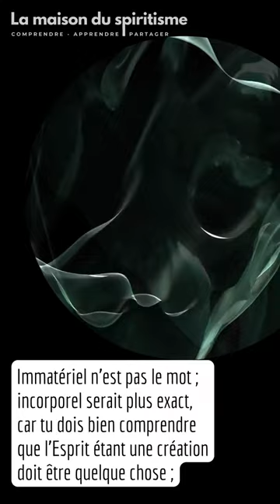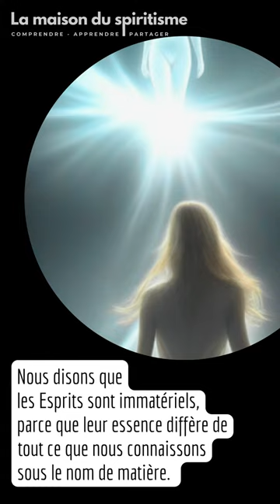Nature et origine des Esprits - LA MAISON DU SPIRITISME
Le livre des Esprits - Allan Kardec
Chapitre 1 - Questions 4 - 9

LE LIVRE DES ESPRITS
Allan KARDEC Chapitre I

4. Où peut-on trouver la preuve de l'existence de Dieu ?

« Dans un axiome que vous appliquez à vos sciences : il n'y a pas d'effet sans cause. Cherchez la cause de tout ce qui n'est pas l'œuvre de l'homme, et votre raison vous répondra. »

Pour croire en Dieu, il suffit de jeter les yeux sur les œuvres de la création. L'univers existe, il a donc une cause. Douter de l'existence de Dieu, serait nier que tout effet a une cause, et avancer que rien a pu faire quelque chose.

5. Quelle conséquence peut-on tirer du sentiment intuitif que tous les hommes portent en eux-mêmes de l'existence de Dieu ?

« Que Dieu existe ; car d'où lui viendrait ce sentiment s'il ne reposait sur rien ? C'est encore une suite du principe qu'il n'y a pas d'effet sans cause. »

6. Le sentiment intime que nous avons en nous-mêmes de l'existence de Dieu ne serait-il pas le fait de l'éducation et le produit d'idées acquises ?

« Si cela était, pourquoi vos sauvages auraient-ils ce sentiment ? »

Si le sentiment de l'existence d'un être suprême n'était que le produit d'un enseignement, il ne serait pas universel, et n'existerait, comme les notions des sciences, que chez ceux qui auraient pu recevoir cet enseignement.

7. Pourrait-on trouver la cause première de la formation des choses dans les propriétés intimes de la matière ?
« Mais alors, quelle serait la cause de ces propriétés ? Il faut toujours une cause première. »

Attribuer la formation première des choses aux propriétés intimes de la matière serait prendre l'effet pour la cause, car ces propriétés sont elles-mêmes un effet qui doit avoir une cause.

8. Que penser de l'opinion qui attribue la formation première à une combinaison fortuite de la matière, autrement dit au hasard ?

« Autre absurdité ! Quel homme de bon sens peut regarder le hasard comme un être intelligent ? Et puis, qu'est-ce que le hasard ? Rien. »

L'harmonie qui règle les ressorts de l'univers décèle des combinaisons et des vues déterminées, et, par cela même, révèle la puissance intelligente. Attribuer la formation première au hasard serait un non-sens, car le hasard est aveugle et ne peut produire les effets de l'intelligence. Un hasard intelligent ne serait plus le hasard.

9. Où voit-on dans la cause première une intelligence suprême et supérieure à toutes les intelligences ?

« Vous avez un proverbe qui dit ceci : A l'œuvre, on reconnaît l'ouvrier. Eh bien ! Regardez l'œuvre et cherchez l'ouvrier. C'est l'orgueil qui engendre l'incrédulité. L'homme orgueilleux ne veut rien au-dessus de lui, c'est pourquoi il s'appelle esprit fort. Pauvre être, qu'un souffle de Dieu peut abattre ! »

On juge la puissance d'une intelligence par ses oeuvres ; nul être humain ne pouvant créer ce que produit la nature, la cause première est donc une intelligence supérieure à l'humanité.
Quels que soient les prodiges accomplis par l'intelligence humaine, cette intelligence a elle-même une cause, et plus ce qu'elle accomplit est grand, plus la cause première doit être grande. C'est cette intelligence qui est la cause première de
toutes choses, quel que soit le nom sous lequel l'homme l'a désignée.

Livre 2 - Chapitre  I
Nature et origine des Esprits

Allan KARDEC Livre 2 - Chapitre  I

76. Quelle définition peut-on donner des Esprits ?
« On peut dire que les Esprits sont les êtres intelligents de la création. Ils peuplent l'univers en dehors du monde matériel. »

NOTA. - Le mot Esprit est employé ici pour désigner les individualités des êtres extra-corporels, et non plus l'élément intelligent universel.

82. Est-il exact de dire que les Esprits sont immatériels ?

« Comment peut-on définir une chose quand on manque de termes de comparaison, et avec un langage insuffisant ? Un aveugle-né peut-il définir la lumière ? Immatériel n'est pas le mot ; incorporel serait plus exact, car tu dois bien comprendre que l'Esprit étant une création doit être quelque chose ; c'est une matière quintessenciée, mais sans analogue pour vous, et si éthérée qu'elle ne peut tomber sous vos sens. »

Nous disons que les Esprits sont immatériels, parce que leur essence diffère de tout ce que nous connaissons sous le nom de matière. Un peuple d'aveugles n'aurait point de termes pour exprimer la lumière et ses effets. L'aveugle de naissance croit avoir toutes les perceptions par l'ouïe, l'odorat, le goût et le toucher ; il ne comprend pas les idées que lui donnerait le sens qui lui manque. De même, pour l'essence des êtres surhumains, nous sommes de véritables aveugles. Nous ne pouvons les définir que par des comparaisons...